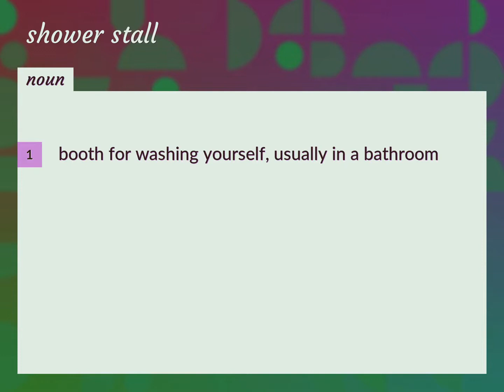Shower stall | meaning of Shower stall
What is SHOWER STALL meaning?